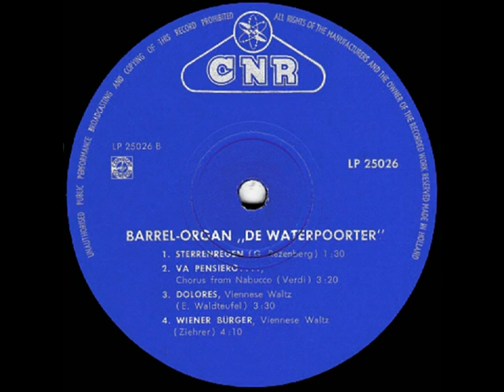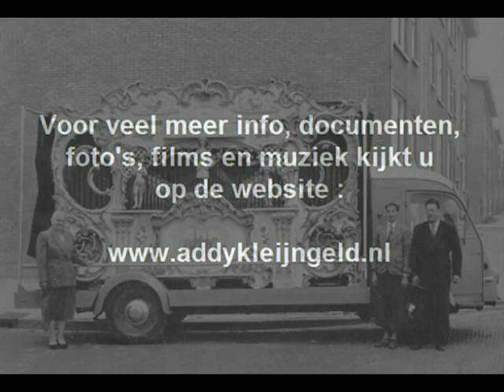Draaiorgel De Waterpoorter - Wiener Bürger ( 1964 )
Geplaatst is de wals "Wiener Bürger" wat werd opgenomen onder leiding van producer Addy Kleijngeld, en je hoort het hier in de uitvoering door het draaiorgel "De Waterpoorter", dit fraaie draaiorgel was bijzonder populair, oorspronkelijk werd het in 1904 gebouwd in Parijs, het werd in 1956 door garagehouder Rinnert de Jager uit Sneek ( en zijn eerste monteur Klaas Ruardi ) aangekocht van een dancing te Tilburg.

Het orgel, dat toen reeds grotendeels was gesloopt, werd ( mede dankzij de deskundige adviezen van orgelbouwer Karel Struys ) door Klaas Ruardi hersteld tot een fraai klinkend instrument, zoals hier te horen is !

Door Feite Posthumus werd aan de voorzijde de beroemde waterpoort van Sneek geschilderd waaraan het orgel nu zijn naam te danken heeft, In een latere periode werd het orgel in eigendom verworven door Jan van Heijenoort.

Bij diens overlijden aangekocht door Albert Theunissen uit Schiedam, en het was CNR producer Addy Kleijngeld die met dit orgel talloze opname maakte, er werden een groot aantal single's en langspeelplaten van uitgebracht.

Dit stuk is daar een voorbeeld van, het orgel is overigens niet meer in Nederland, maar doet dienst in het buitenland, waar Amerikanen ( in Miami ) van dit orgel kunnen genieten !

Compositie : Carl Michael Ziehrer ( 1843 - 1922 )

Bewerking : Gerard Razenberg

Jaar van opname en uitgave : 1964

Opnamedatum : dinsdag 5 mei 1964

Afkomstig van de ( 25 centimeter ) LP : "Barrelorgan De Waterpoorter"

Plaatnummer : LP 25026 B ( zie hoes + label )

Geluidstechniek  : Luc Ludolph